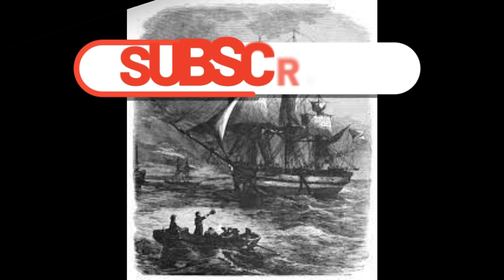Le Comte de Monte Cristo: Chapitre 1: Marseille. L'Arrivée